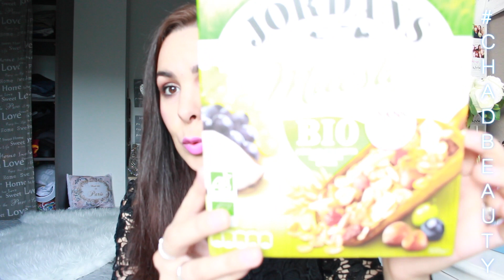[VLOG] Mes Favoris et Découvertes du Moment/ My Favorite Products : Beauté, soins et alimentation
Désolée si je radote certains mots dans cette vidéo, fatigue oblige xoxo

EN HD C'EST MIEUX ET SI TU AS DES QUESTIONS, VIENS PAR LÀ :)

Si tu aimes, partages, commentes et likes ♥ J'espère que cette vidéo te plaira!

Si tu es blogueuse ou youtubeuse et que tu veux tester des produits, inscris toi

→ Snapshat : chadbeauty

CE QUE JE PORTE :

→ Top Misspap

→ Collier ZAG

→ Ral Resilient Kevin Aucoin

Les produits envoyés gratuitement sont toujours mentionnés en vidéo. Xoxo mes beauties.